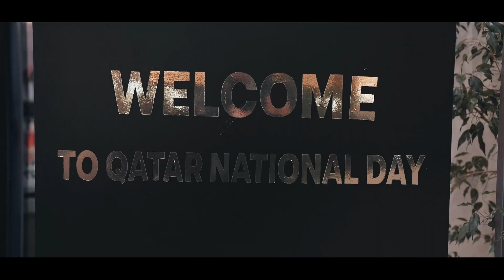National Day of Qatar 2022